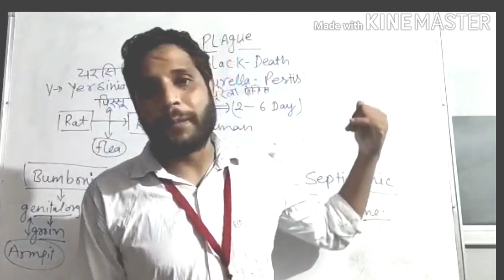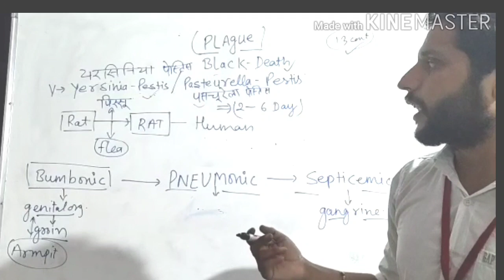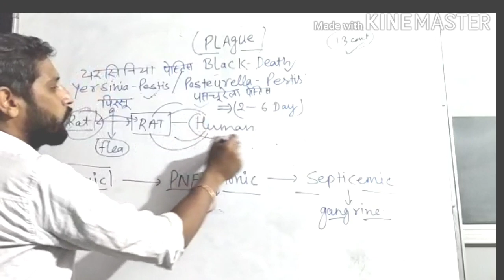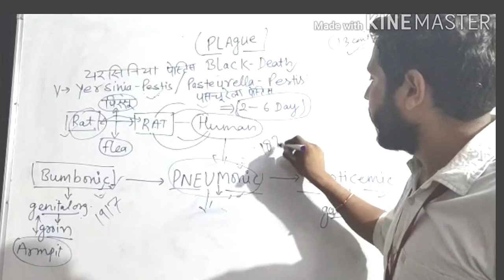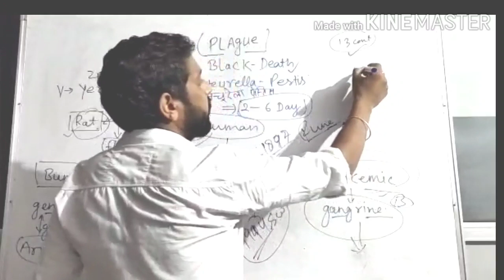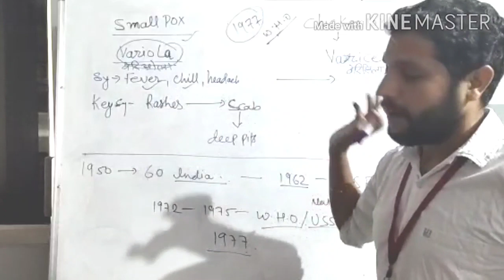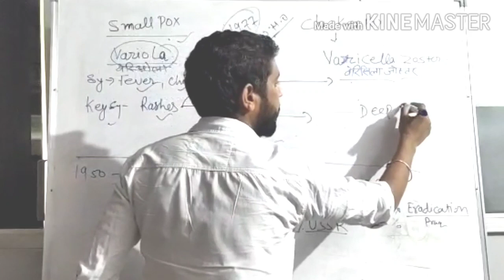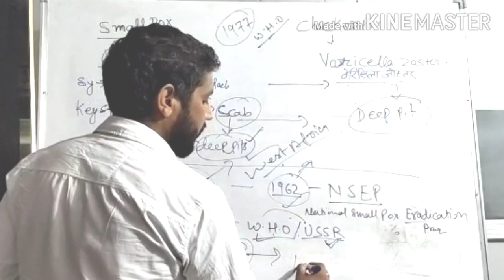Current by : Dharmesh sir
There is COVID-19 Series ...,2 nd part